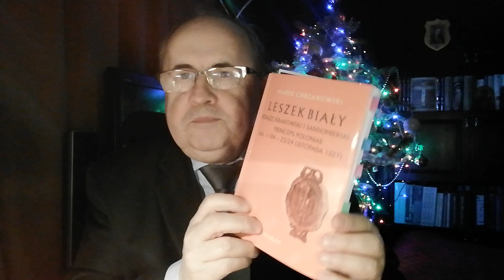KRÓLESTWO POLSKIE-LEHII - 2023.01.09 - Królewska Odezwa Styczniowa A.D.2023. Cz. II.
EWANGELIA
Jezus wzywa ludzi do nawrócenia
i powołuje pierwszych apostołów

Gdy Jan został uwięziony, Jezus przyszedł do Galilei i głosił Ewangelię Bożą. Mówił: «Czas się wypełnił i bliskie jest królestwo Boże. Nawracajcie się i wierzcie w Ewangelię!»
Przechodząc obok Jeziora Galilejskiego, ujrzał Szymona i brata Szymonowego, Andrzeja, jak zarzucali sieć w jezioro; byli bowiem rybakami. I rzekł do niech Jezus: «Pójdźcie za Mną, a sprawię, że się staniecie rybakami ludzi». A natychmiast, porzuciwszy sieci, poszli za Nim.
Idąc nieco dalej, ujrzał Jakuba, syna Zebedeusza, i brata jego, Jana, którzy też byli w łodzi i naprawiali sieci. Zaraz ich powołał, a oni, zostawiwszy ojca swego, Zebedeusza, razem z najemnikami w łodzi, poszli za Nim.

Produkcja:
Fundacja Leszczyńskich
im. Króla Stanisława Leszczyńskiego "QUOMODO"
Konto bankowe Fundacji:
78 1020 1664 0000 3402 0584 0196

A.D.MMXXIII